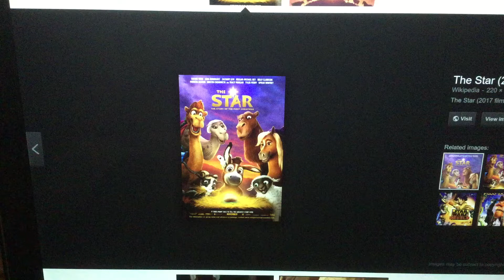Are You Excited for This Movie? #31 (Redo)